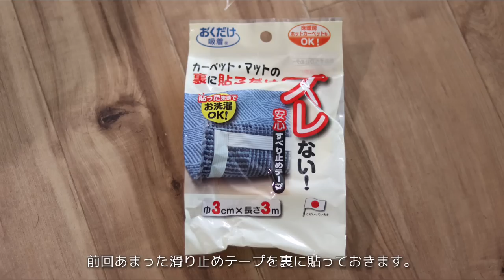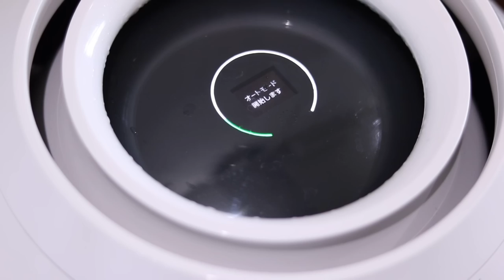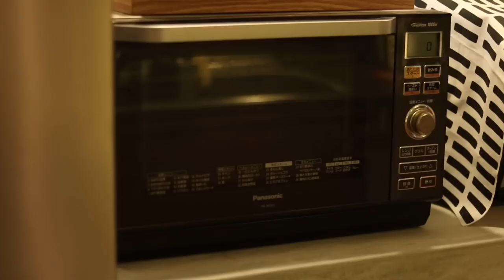#35 夏じまい秋支度🍁自宅映画館化で贅沢な秋の夜長 | VIVIDSTORM & Xgimi horizon pro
🎬VIVIDSTORM 長焦点環境光弱化スクリーン：